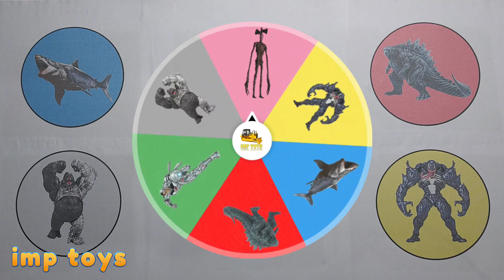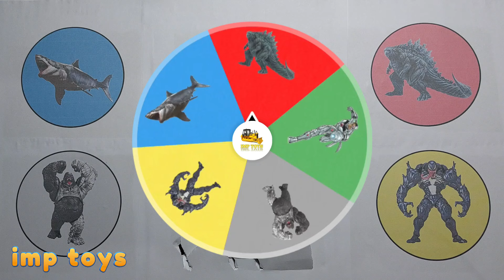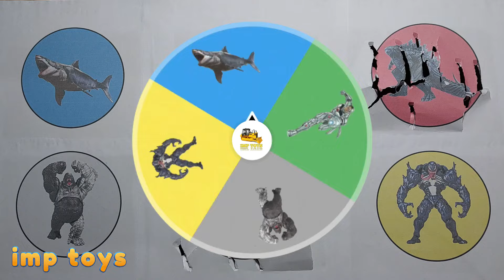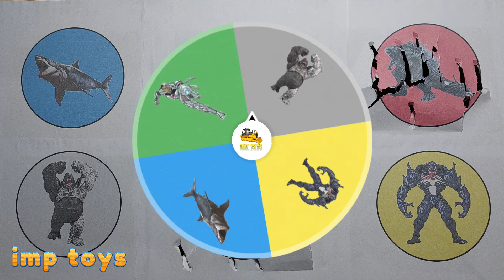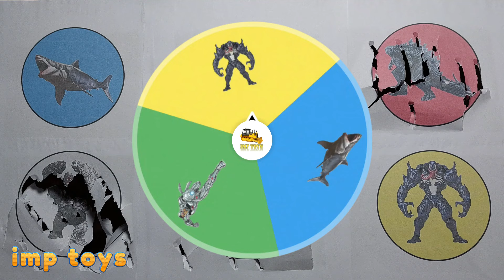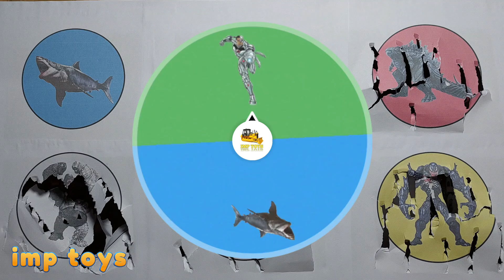King Of Monster vs Avengers ; Megalodon, Godzilla vs Kong, Venom2, Siren Head, Cyborg